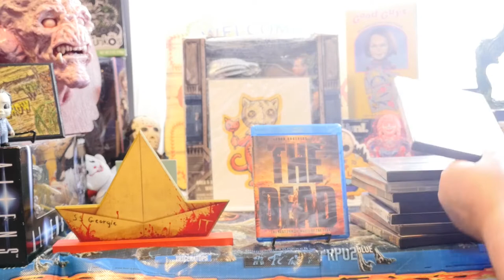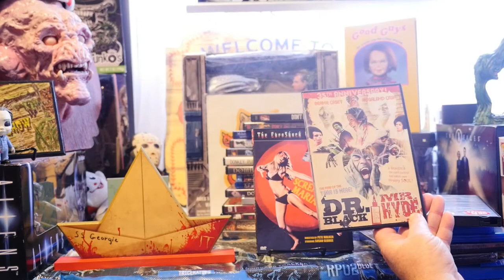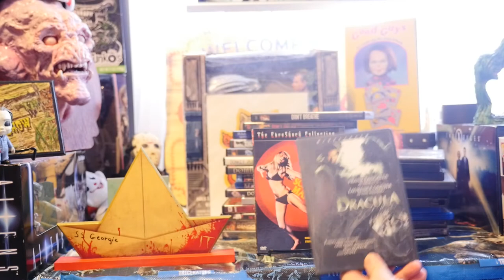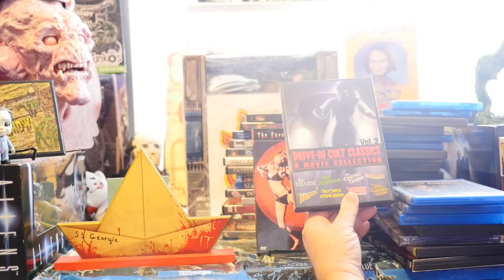Sunday COLLECTION Plate of HORROR - The D Section in 7 Minutes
Just a quick overview of the horror movies on my D shelf

 for creating the HorrorTuber of the Month challenge and of course, he is himself an excellent HorrorTuber and supporter of our community. My four nominees for HorrorTuber of the Month are:

The three nominees for best horror channel by Andrew Ballina for January were:

Some other wonderful horror folks on YouTube are